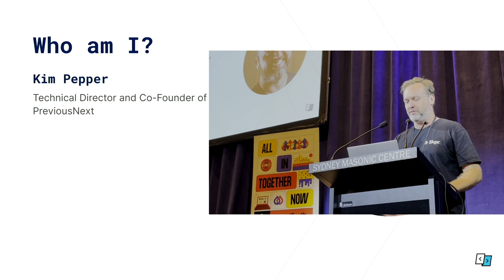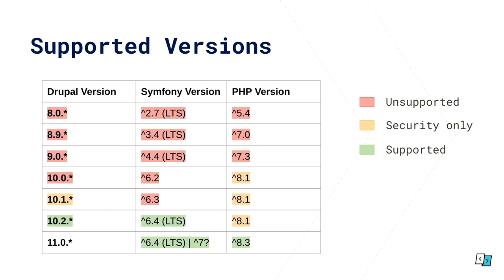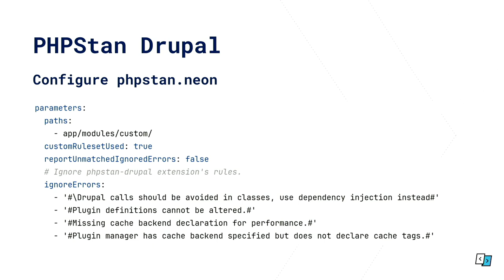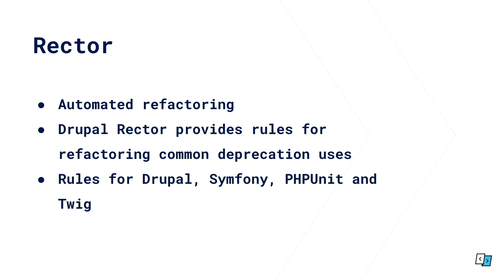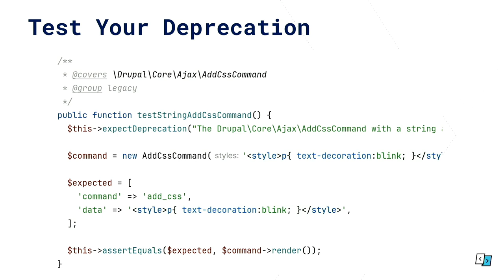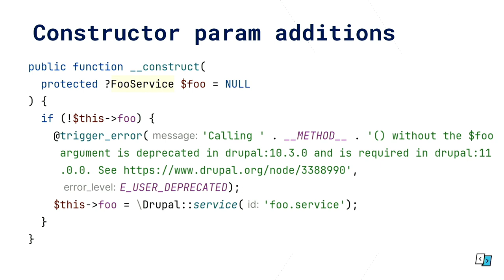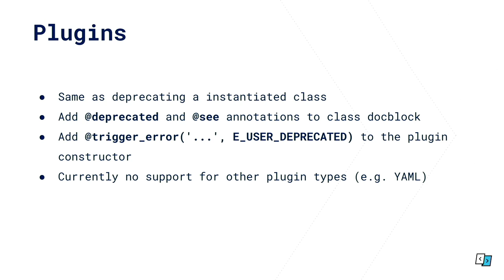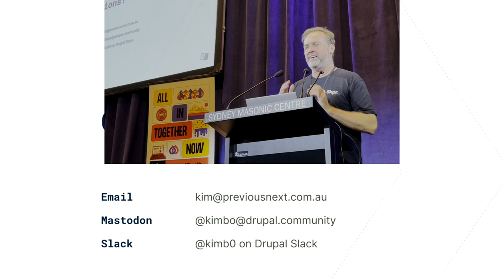Make upgrading easier for your module users / Drupal Development / Kim Pepper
Recorded: 12:15 Wed, 20 Mar 2024, Main Room, DrupalSouth 2024 Sydney

The Drupal major version release cycle is every 2 years. There is a lot of frustration out there for users who find the process cumbersome and confusing.

As module maintainers, how do we make it easier for our users to upgrade?

In this session we discuss the various ways you can make life easier for users of your module upgrade through major version updates.

I will discuss:
* How to manage deprecations
* Composer dependency management
* Strategies for targeting Drupal core major version compatibility
* Config upgrades
* Automated tools to help the upgrade process

This session is intended for Drupal module developers who want to support multiple versions of Drupal core, and make the upgrade process easier for their module users.

Speakers: Kim Pepper

Kim is Technical Director and Co-Founder of Australia's leading Drupal agency, PreviousNext. He is a core sub-system maintainer, and over the 15 years of involvement in the Drupal Community has spoken at local and international Drupal events.

Recorded by Tomato Elephant Studio